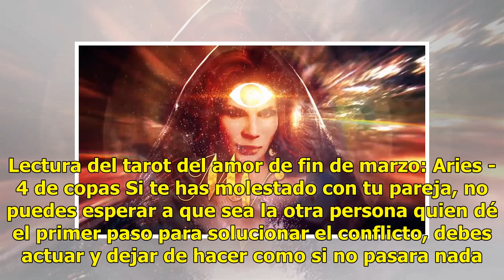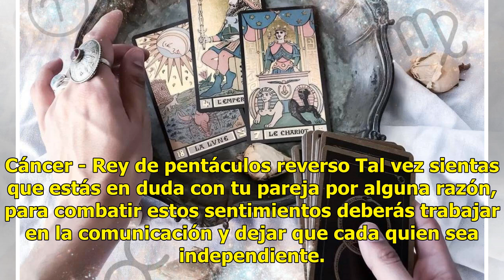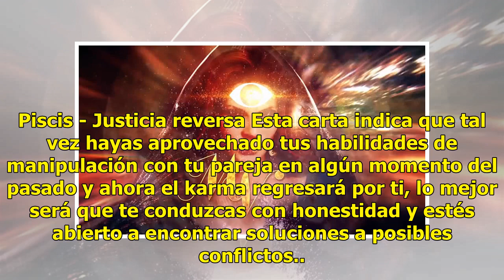La carta del tarot que regirá la vida de cada signo durante los últimos días de marzo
Descubre cuál será la carta que rija el rumbo que tomará tu vida durante los últimos días de marzo y...